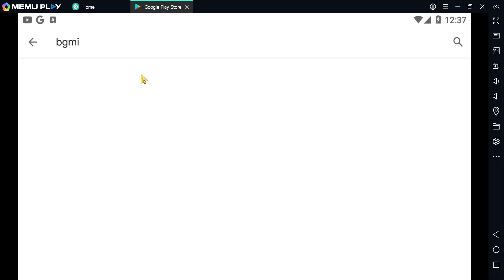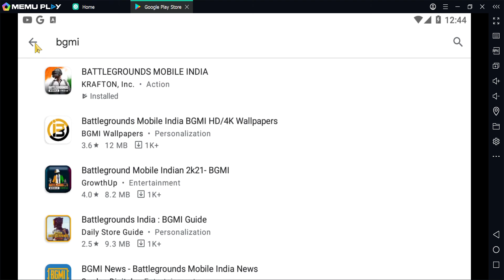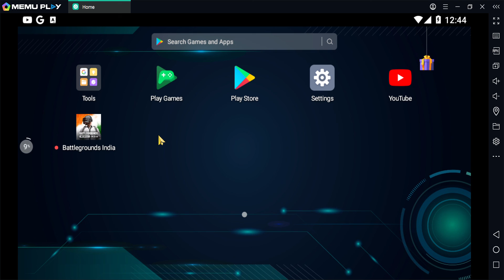BGMI || BGMI official launch || BGMI IOS || BGMI PC || BGMI Download link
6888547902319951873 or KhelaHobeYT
                    or
BOTBangla or